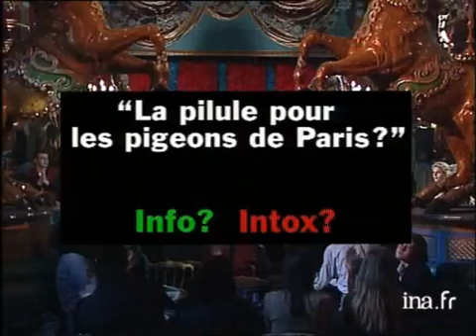jeu Info? Intox? Des contraceptifs pour les pigeons de Paris? - Archive INA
Philippe GUERIN révèle aux sosies de ZORRO et de Sergent GARCIA ainsi qu'à DOROTHEE que le reportage concernant la contraception pour les pigeons de Paris est une véritable info. Annonce des scores par Laurent BAFFIE. Images d'archive INA